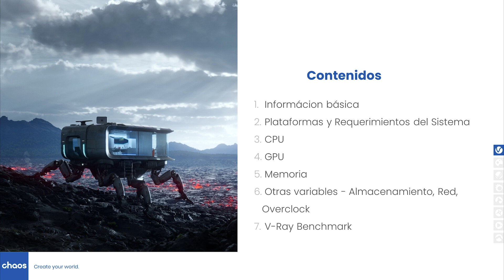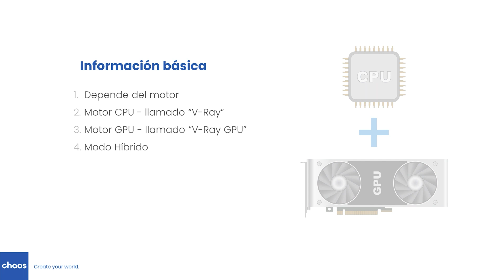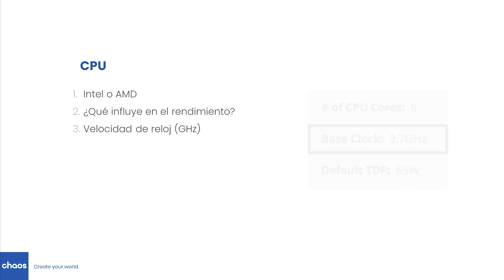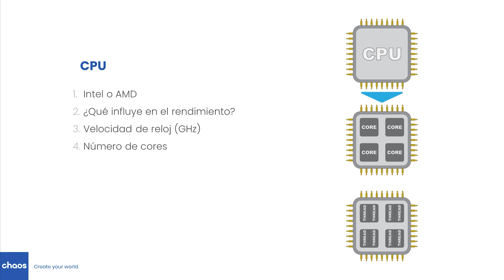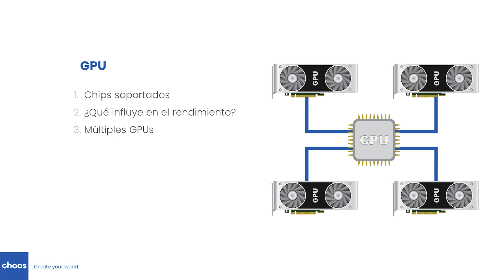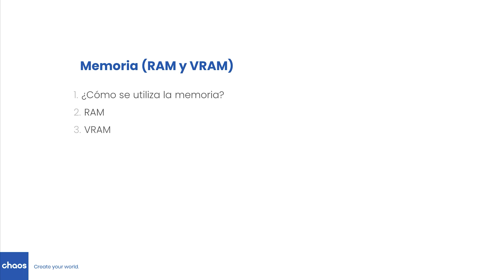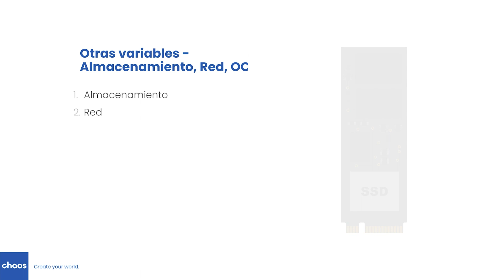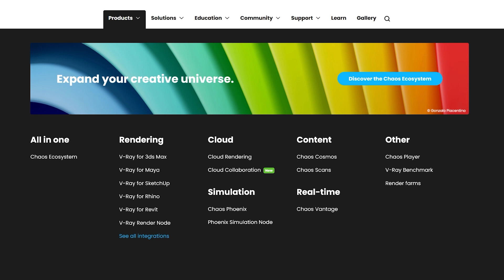Recomendaciones de hardware para V-Ray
Las especificaciones de hardware tienen un gran impacto en la velocidad de renderizado y en el rendimiento general al crear una escena.
Si se ecuentran en la busqueda de un upgrade o de una computadora nueva pueden surgir muchas preguntas al elegir el hardware apropiado. Espero que este video pueda aclarar algunas de ellas y guiarlos en el proceso.